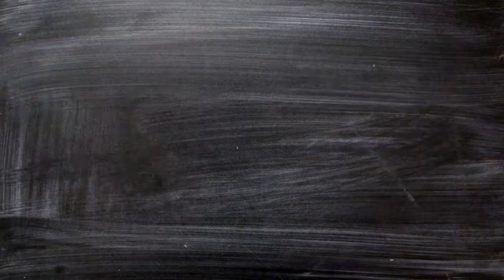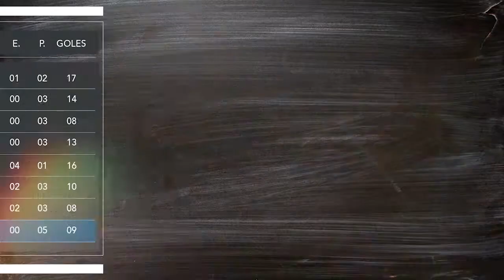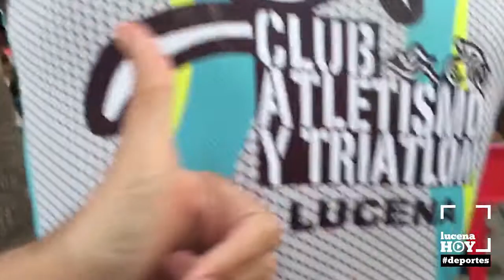LucenaHOY Deportes 171016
Segundo programa de LucenaHoy Deporte. Hoy os ofrecemos los goles del Valverdeña-Ciudad de Lucena y del partido del Lucena Fútsal en Ceuta. También hablamos de la "hazaña" de Miguel Jiménez en el triatlón Iberman, de taekwondo y de la derrota del CB Lucena en La Rambla.